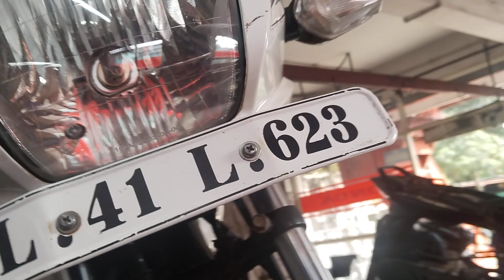KL41L623(23/11/2023)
Dear friends,